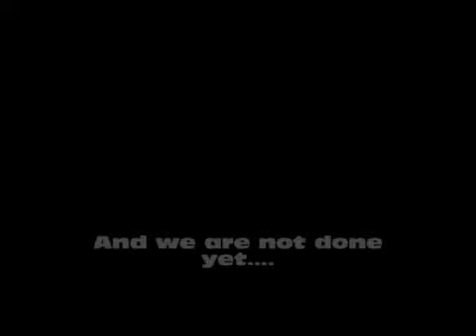Pitman v. Glassboro SJ Group One Final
The season long underdog Pitman Panthers continue their magical ride.